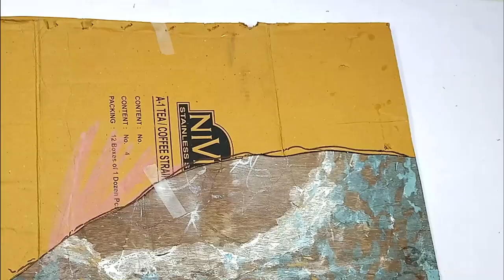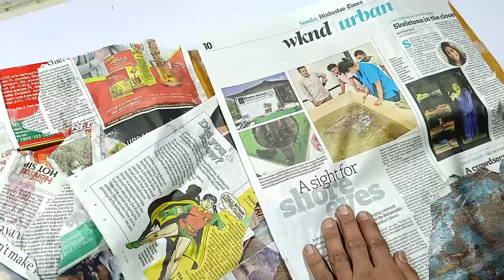Mini Beach Model | 100% Realistic Beach model | Miniature Beach | Sea Beach model |DIY